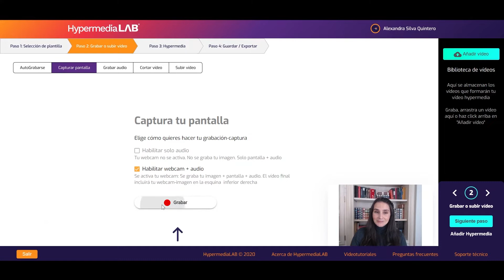Paso 2: Capturar pantalla y webcam + audio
En el panel del paso 2, conoce más opciones para generar vídeos capturando pantalla, webcam y audio.